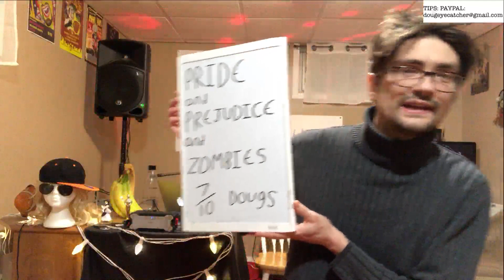Pride & Prejudice & Zombies Movie Review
I discuss and review the film "Pride and Prejudice and Zombies".  -- Watch me live every Friday on Twitch from 5-9pm CST